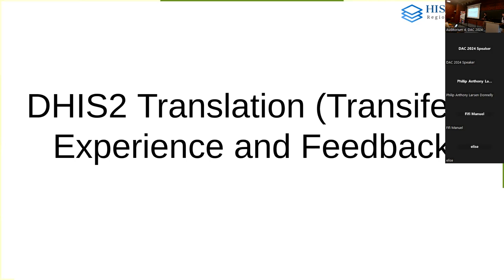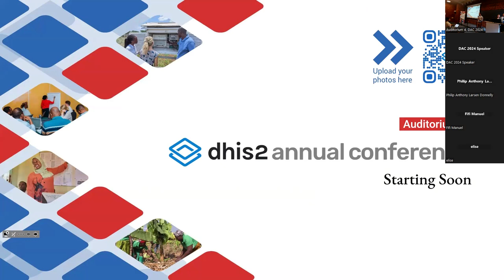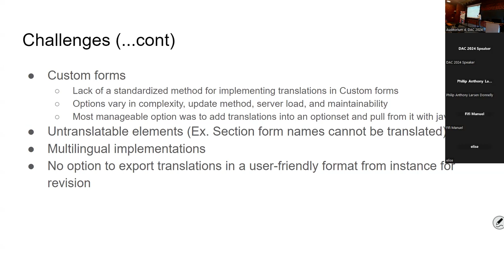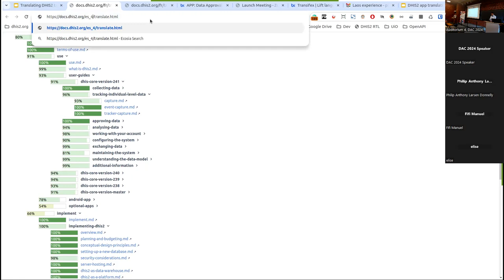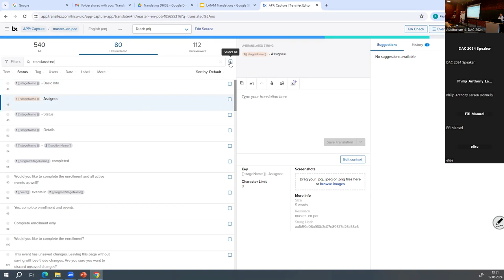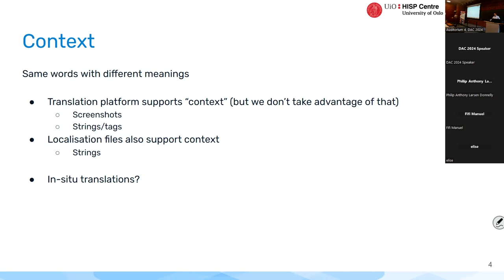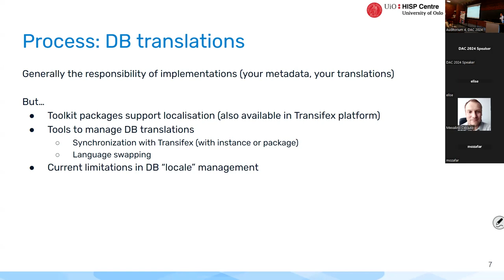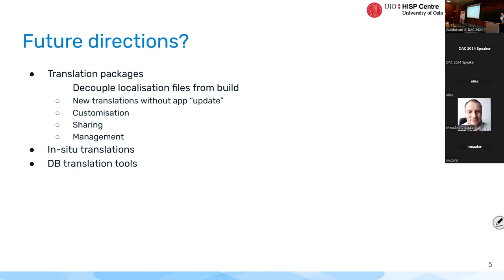Translating DHIS2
This session will cover some of the processes the DHIS2 core team use to translate aspects of DHIS2 and the DHIS2 Academy.